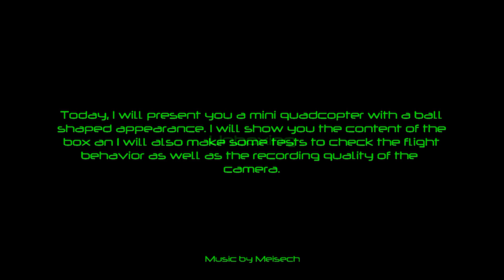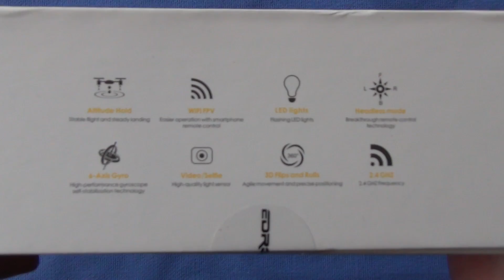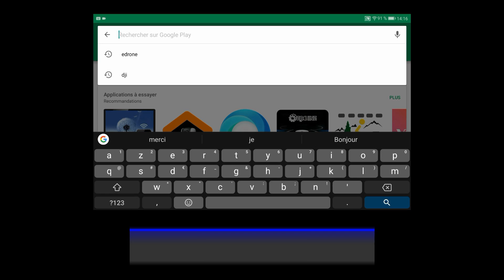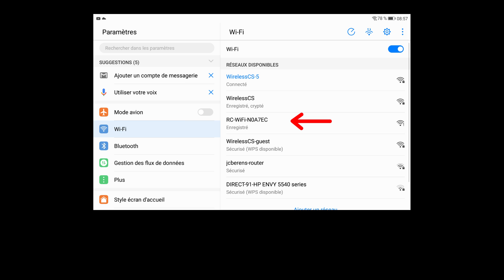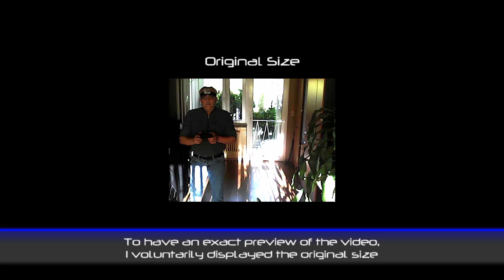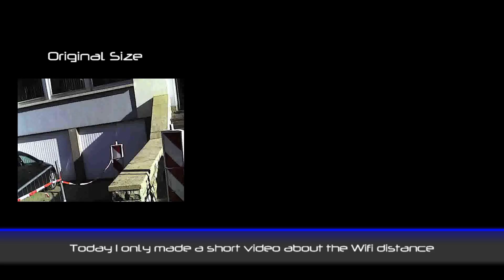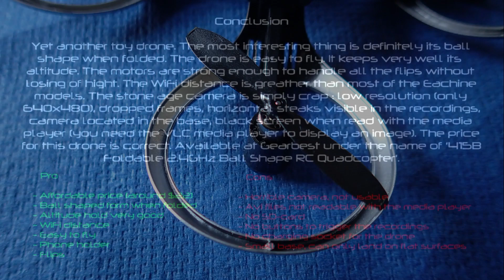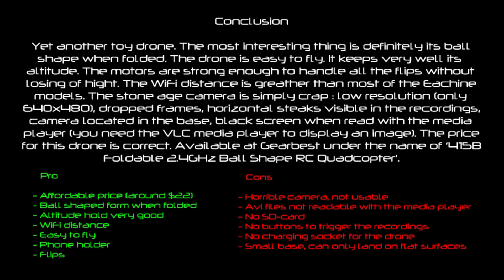Sirius Alpha - Ball shaped foldable quadcopter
Complete review of another toy drone, the ball shaped mini quadcopter Sirius Alpha. Flyaway at the end of the video.